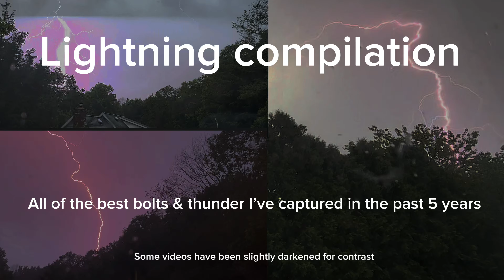Lightning & Thunder Compilation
*Watch in 4K for the best experience, for some reason this video looks pretty choppy and awful when viewed on anything lower than that*

Complete compilation containing most of my personal lightning and thunder videos in the past few years

Tried to put the cooler vids at the beginning and the worse ones toward the end.
0:00 Saratoga Springs, NY 7/31/2024
0:57 Saratoga Springs, NY 7/9/2023
2:04 Saratoga Springs, NY 8/3/2023
3:52 Saratoga Springs, NY 7/16/2024
4:26 Saratoga Springs, NY 7/15/2024
4:34 Saratoga Springs, NY 8/14/2024
5:11 Saratoga Springs, NY 8/13/2021
5:23 Saratoga Springs, NY 7/24/2023
5:44 Saratoga Springs, NY 6/19/2024
6:19 Saratoga Springs, NY 8/19/2024
7:09 Saratoga Springs, NY 8/26/2022
7:25 Saratoga Springs, NY 7/2/2020
8:05 Saratoga Springs, NY 8/4/2022
9:18 Saratoga Springs, NY 7/24/2023
10:04 New Paltz, NY 5/16/2022
10:07 Citi Field, Queens NY 9/13/2021
10:36 Orlando, FL 7/17/2019
11:02 Orlando, FL 7/18/2019
11:13 Springfield, IL 7/24/2021
12:53 Saratoga Springs, NY 6/30/2021
12:55 Saratoga Springs, NY 7/13/2023
13:05 Friendswood, TX 12/29/2022
13:11 Saratoga Springs, NY 8/30/2022
13:15 Saratoga Springs, NY 5/29/2020
13:49 Corinth, NY 6/28/2020
14:15 Saratoga Springs, NY 5/29/2020
14:30 Greenfield Center, NY 6/6/2023